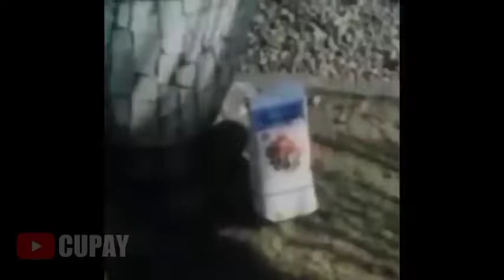Meme of Indonesian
SC: yt Cupay